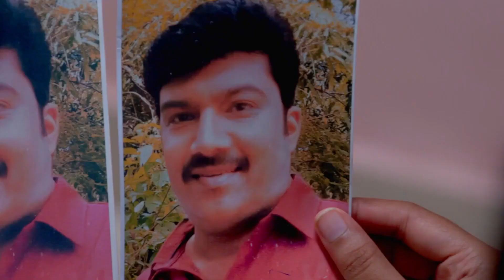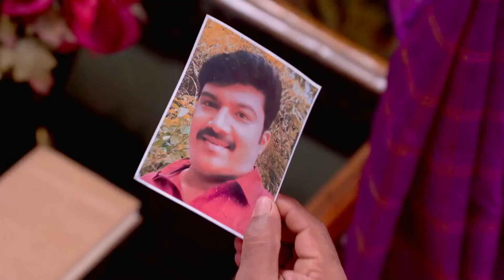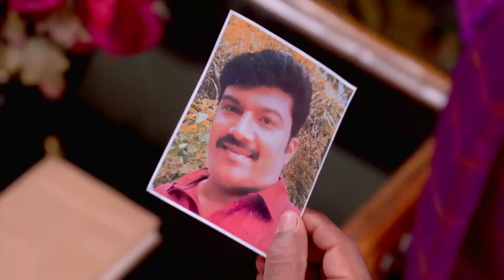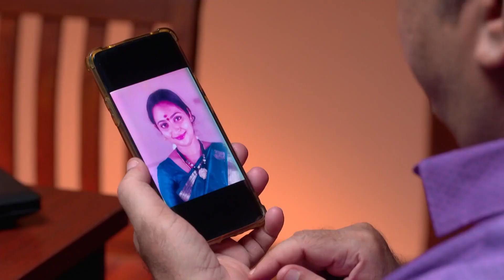Karthika Deepam - 02-07 Aug, 2021 - Week In Short - Malayalam TV Show - Zee Keralam